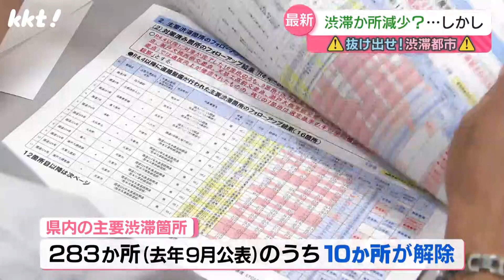【渋滞都市】熊本県内の渋滞箇所は減少もTSMC進出した菊陽町のセミコンテクノパーク周辺では悪化…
国や熊本県、熊本市などによる県交通渋滞対策協議会が10日、熊本市で開かれ、県内の渋滞箇所の現状が報告されました。

2024年9月11日　KKT「news every.くまもと」で放送